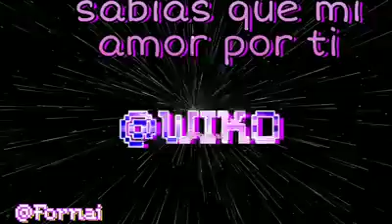Sabías que mi amor por ti viaja a la velocidad de la luz?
Canción:                Amour Plastique Videoclub